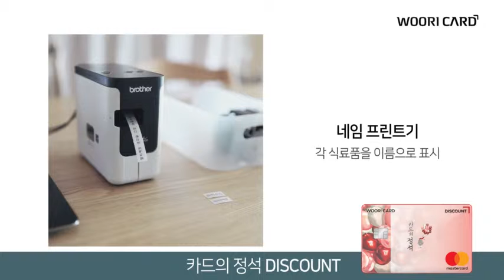[THINK. LIFE STYLE ] 쓸모있는 주방소품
소소하지만 필요한 살림의 첫번째 팁!
쓸모있는 주방소품 ♥

우리카드가 살림 초보들을 위하여
10주년을 맞이한 인테리어 회사 '바오미다'와
사계절 살림의 오선미 작가와 함께했습니다.